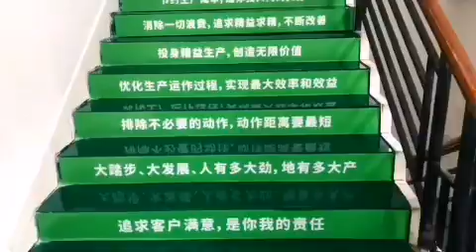Brand Face Masks for Coronavirus Factory：KN95，FFP2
Our Brand Mask Factory has obtained the CE certification of the European Union's official CE NB1463 organization, SGS organization ROHS, compliance report, the factory can export customs declaration.